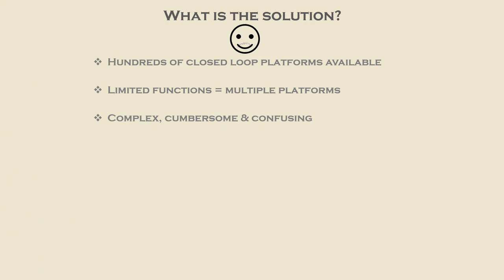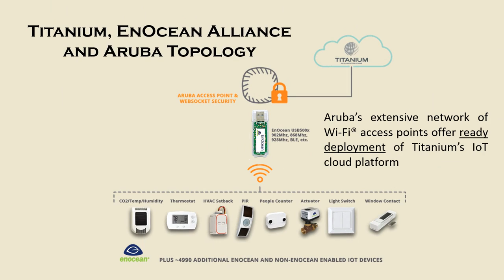Titanium Partnership with Aruba and EnOcean Alliance